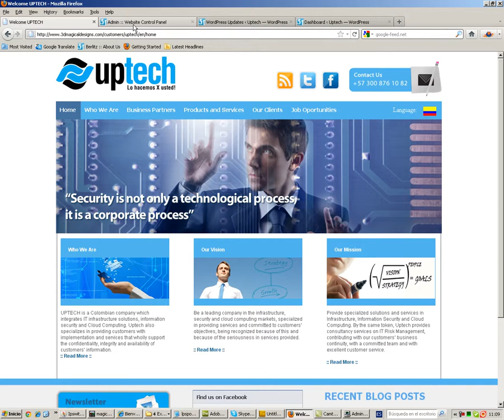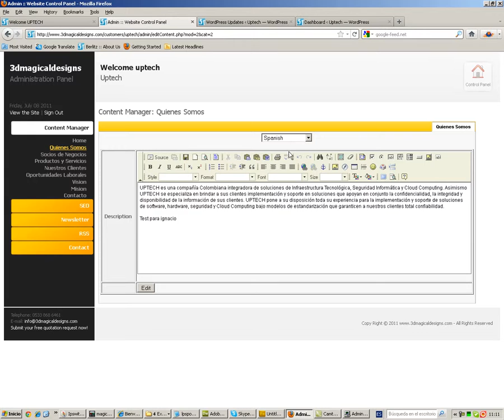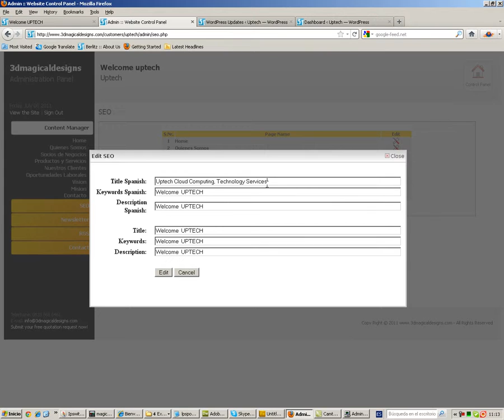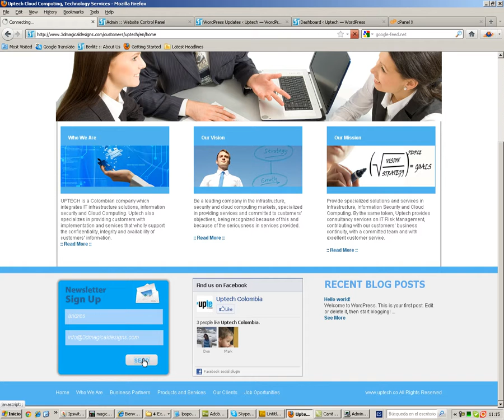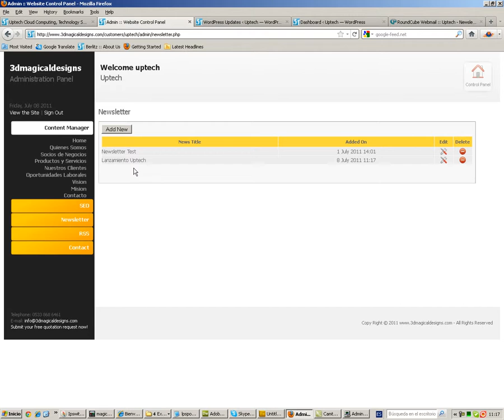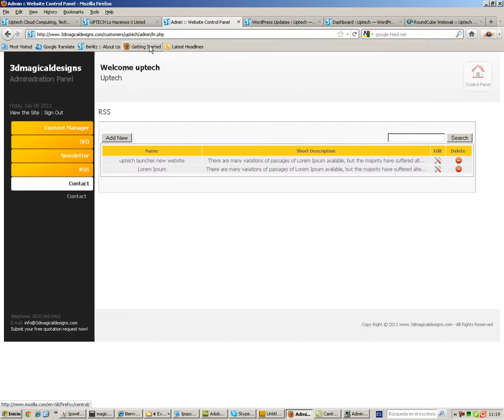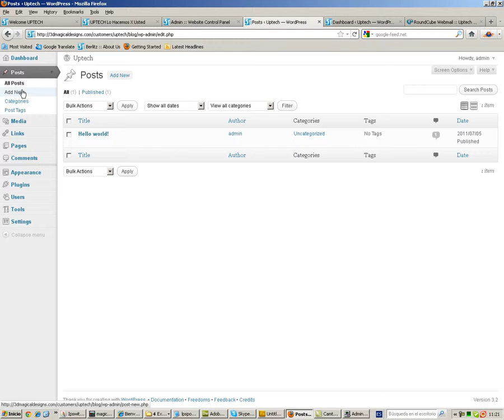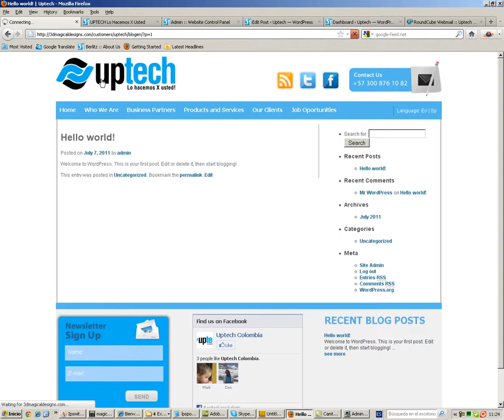training video # 1